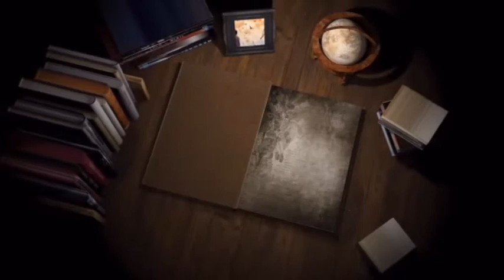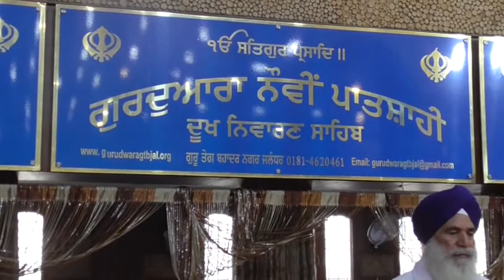18 05 15 S Meet Singh,Harindar Kaur Jal 01